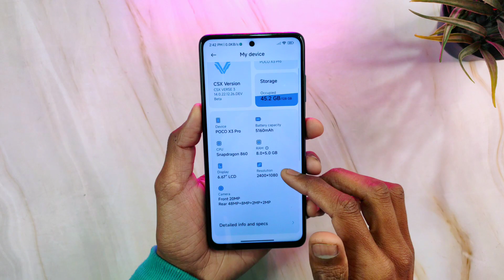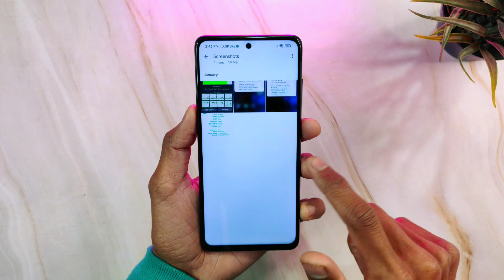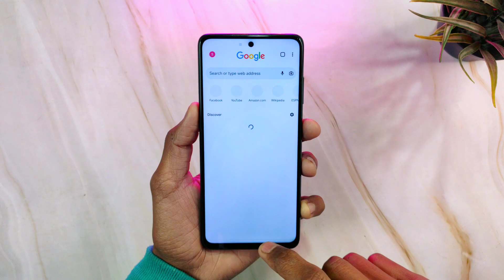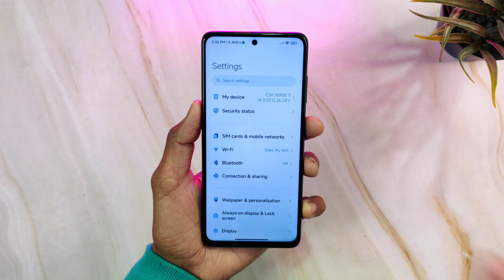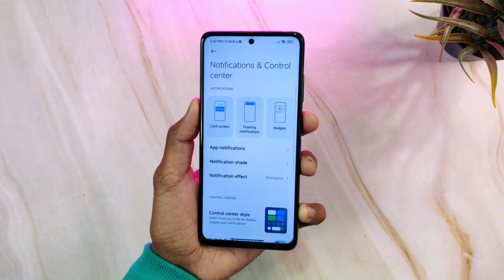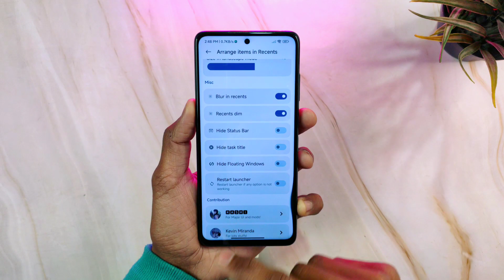MIUI 14 CSX 22.12.26 Update For POCO X3 Pro : Intresting Features 🤩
› By: @AshikX75
› Wallpaper: From ROM